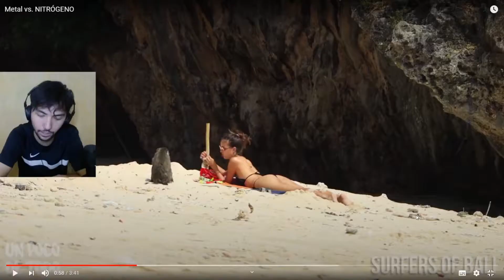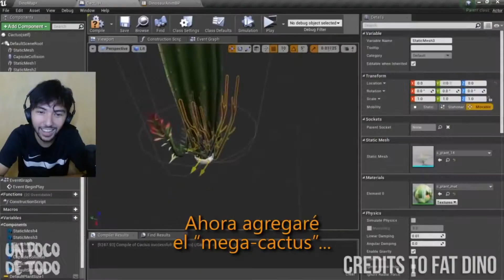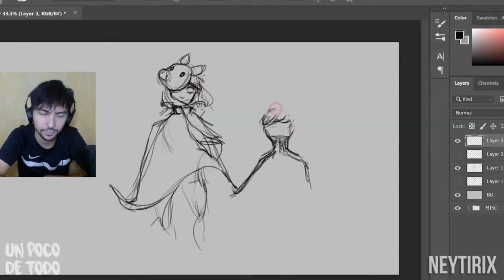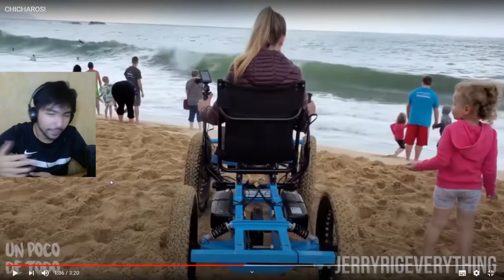UN POCO DE TODO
Recuerda que todo esto lo miramos en vivo en mi canal de Twitch, asi que si quieres platicar conmigo y ver las cosas primero que nadie, ve y sigueme